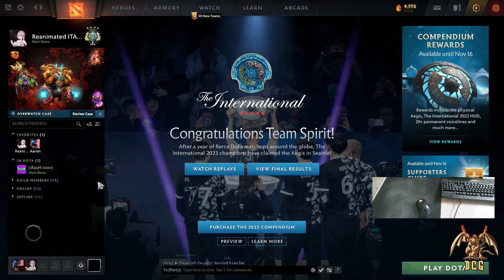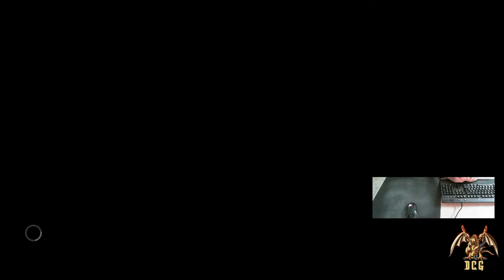HAPPPY CHILDRENS DAY FT: LUX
VALORANT ID : DCG BALLOON #0000

Vanakkam Makkalae.. Our channel is fully based on games and other stuffs. If ur looking for improving ur aim or gameplay ur at the right place.

Donation isnt a must your subscription and u feeling happy while watching me is more than enough.💖

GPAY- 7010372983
UPI- siva.usekar12@okhdfcbank

🎥 Most my short videos and clips are posted on Instagram.

🕹️Gaming specifications:
PROCESSOR : AMD Ryzen 7 5700G (8Core, 16Threads, Up to 4.6 Ghz)
MOTHERBOARD : MSI B550 Gaming Edge WiFi
RAM : 32GB G.Skill Trident Z RGB DDR4 3200MHz
GRAPHIC CARD : INNO3D Geforce RTX 3060 Twin X2 12 GB
SSD :512 GB ADATA S11 Pro Nvme m.2 SSD
HDD : 2 TB WD Blue SATA HDD 5400 RPM
POWERSUPPLY : Deepcool PM750D
CPU COOLER : NZXT Kraken X53 RGB 240MM Liquid Cooler
CABINET : Antec DF600
⌨️Keyboard: Logitech G213
🖱️Mouse: Razer DeathAdder Elite V2
Mouse Pad: Razor Gigantus V2 Large